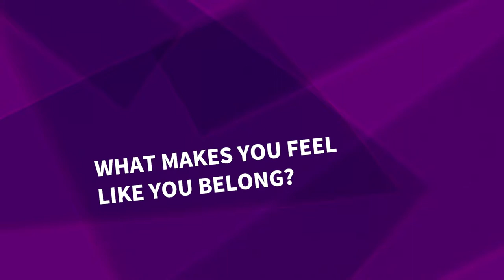4.5 Was gibt dir das Gefühl dazuzugehören?